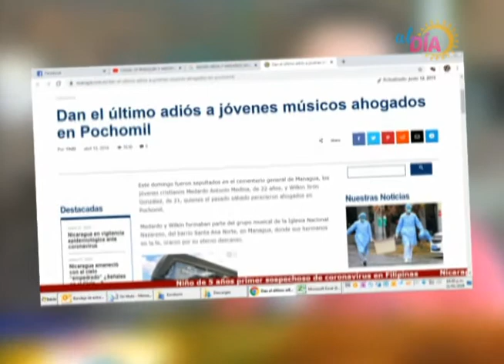REPORTAJE HEYDY & WILQUIN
Un amor que duró físicamente duró 5 años y que seguirá vivo en el corazón de Heydy